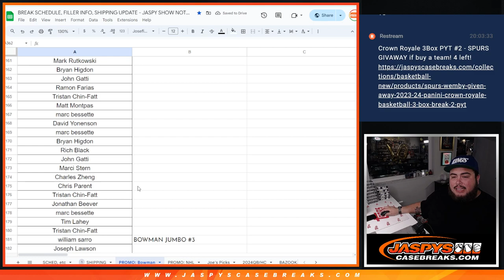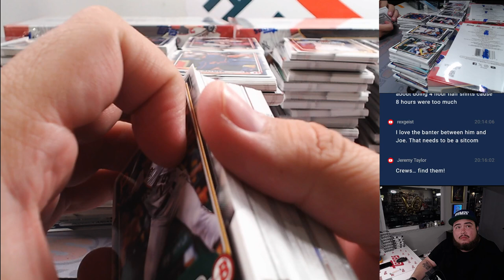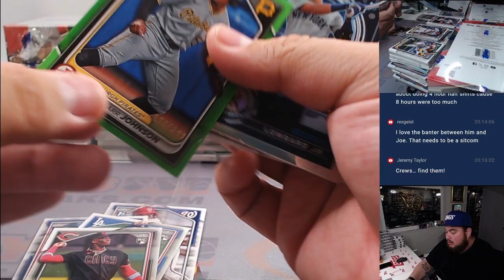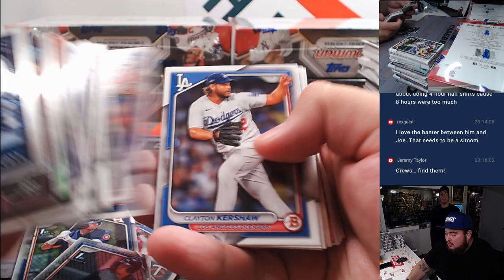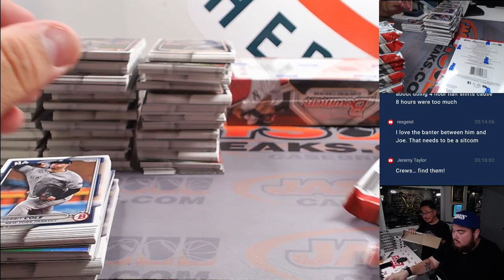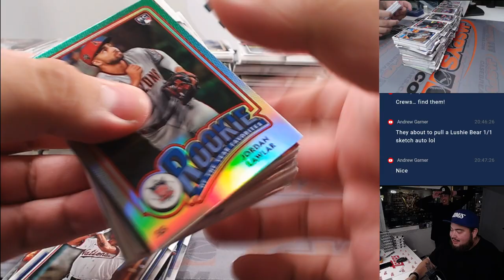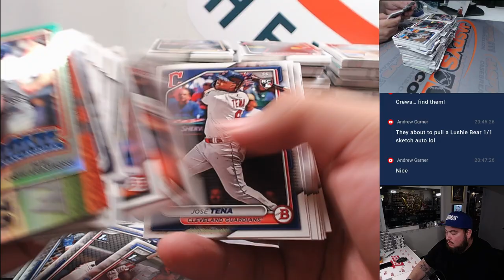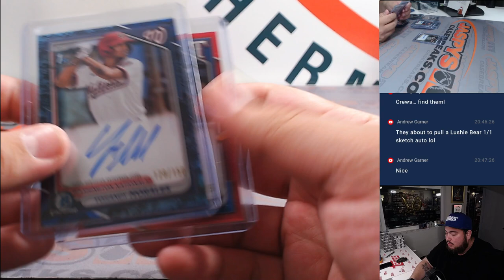SEBASTIAN WALCOTT RED AUTO /5!! Thu. 5/9/24 - 2024 Bowman Baseball Jumbo 8-Box Case Break #7 *PYT*